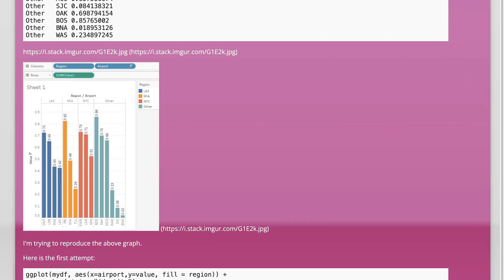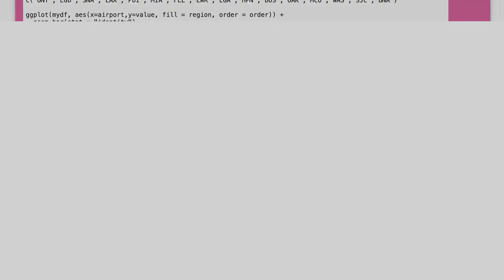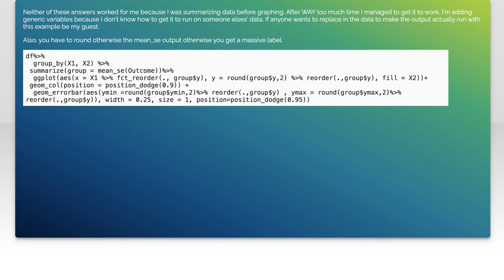Order multiple variables in ggplot2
r: Order multiple variables in ggplot2

Related to: r, ggplot2